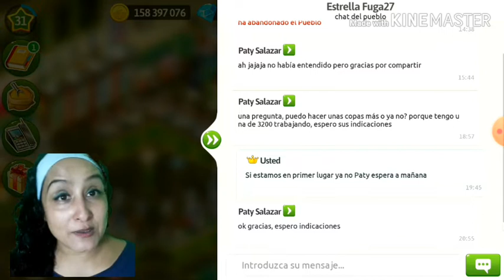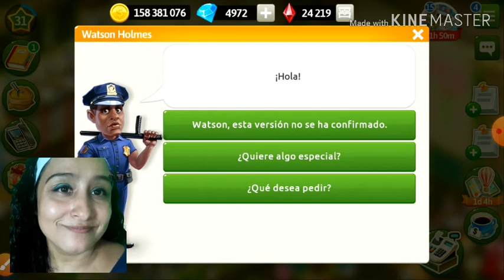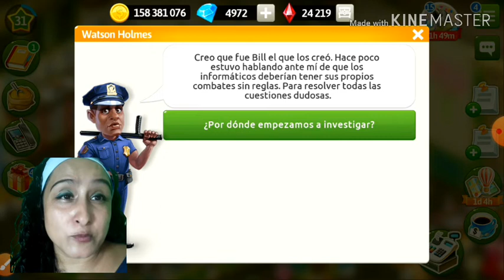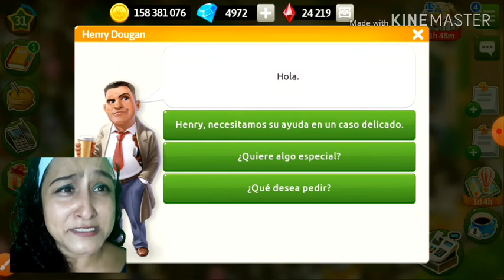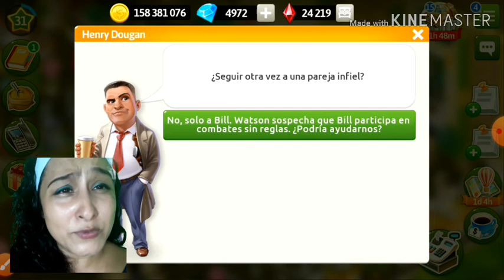MY Cafe Recetas & Historias Nivel 31 historial de Bill investigado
Que pasó con laly jejeje es una forma nueva de grabar  aver si les gusta den su opinión.
dejo enlace de whats.